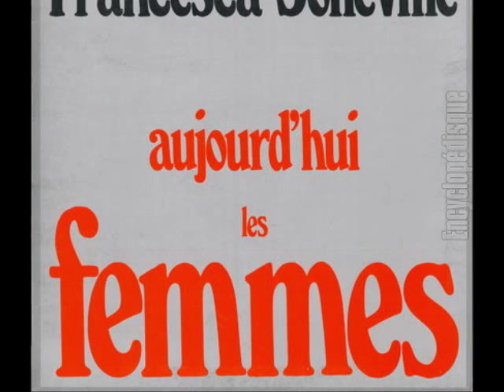Francesca Solleville ~ Le plus beau de moi ( Henri Gougaud / Jean Ferrat )